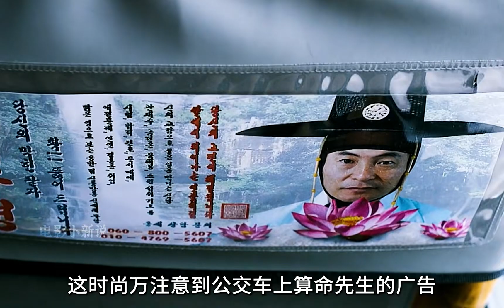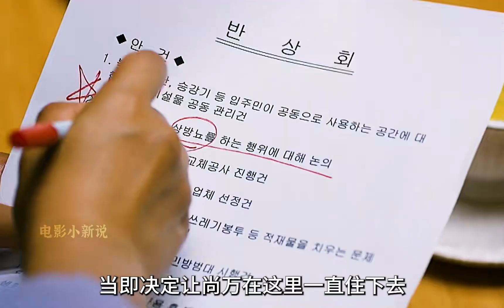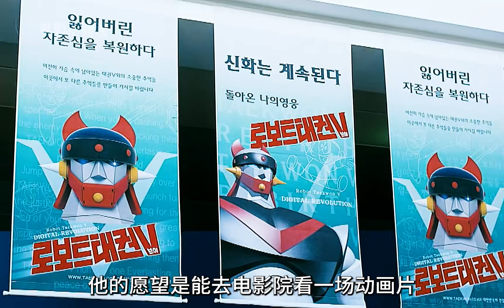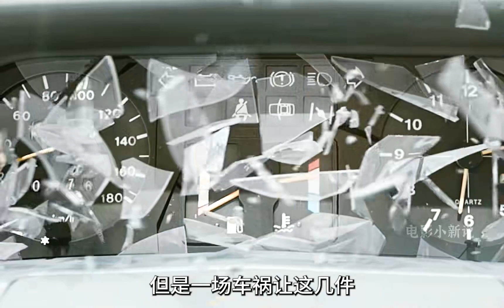本以為是個喜劇，可看到結尾卻翻轉的令人淚流滿面《開心家族》